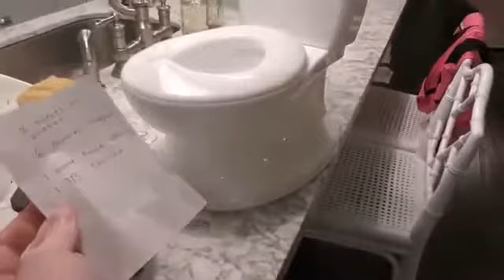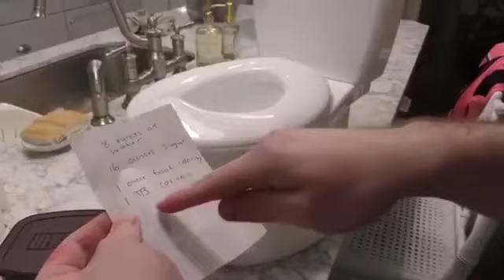PopularMMOs Pat and Jen BLOODY TOILET CHALLENGE!!! YouTube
Some Pat And Jen Minecraft Mods ❤❤❤ PopularMMOs , Like it please :) BLOODY TOILET CHALLENGE PopularMMOs Pat and Jen Minecraft CHUCKY CHALLENGE GAMES Lucky Block Mod Modded Mini-Game.

Today we are doing the frost animal cookies toilet challenge! Jens Channel EPIC SHIRTS! Shirts!

Some Pat And Jen Minecraft Mods ❤❤❤ PopularMMOs , Like it please :) PopularMMOs Pat and Jen Minecraft CHUCKY CHALLENGE GAMES Lucky Block Mod Modded Mini-Game Gaming With Jen The Challenge.